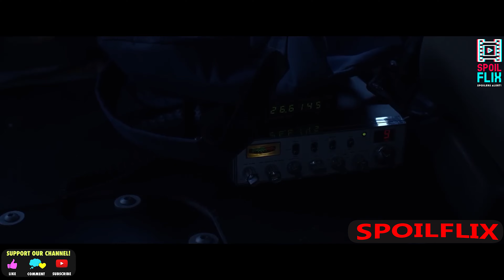When 16 Year Old Girl Wakes Up One Morning, She Finds That Everyone Has Mysteriously Disappeared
This Channel Provides your Daily Dose of Movies, Movies Recap and Movies Spoiler!

This channel intended to help you better understand the movies and save your time from the lengthy or even boring ones.

Stay for more funs!

This is my original video. A Lot of time and effort was spent to deliver you the best, original & unique video which was all done by me (searching, filtering, sorting, editing).

I hope you enjoy and I will continue the hard work to bring you more high quality edits in the future!